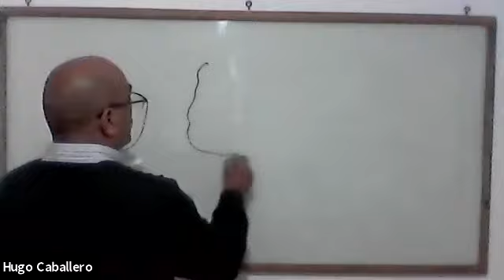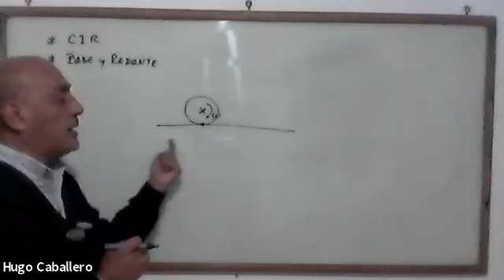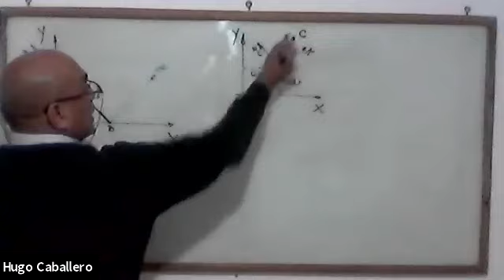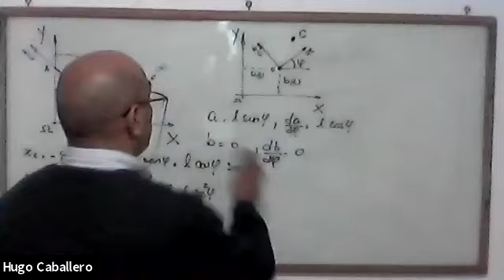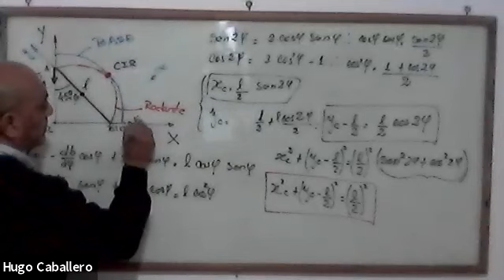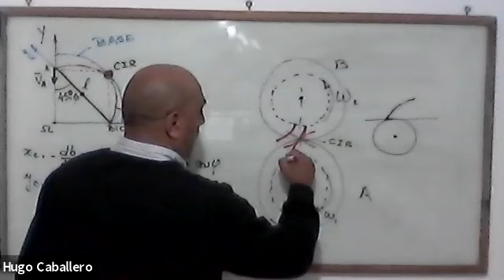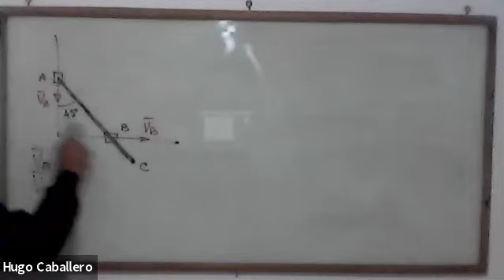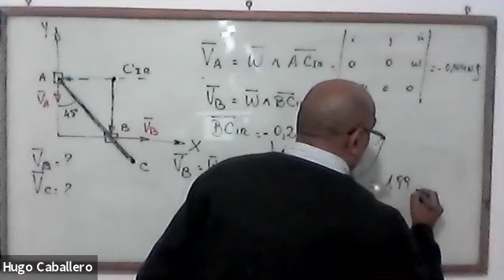IEM 3ro 23Ago 23:49 | UTNLaRioja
3er Año
Ingeniería ELECTROMECÁNICA
UTNLaRioja